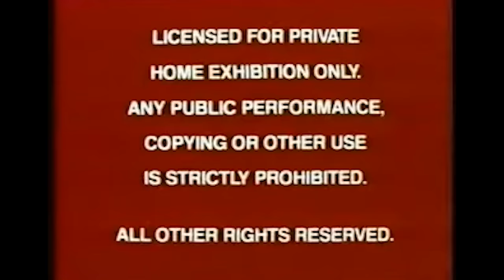Sfork - Who Knows?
Who is Sfork? Well, that’s the question, isn’t it? Our song 'Who Knows?' might hold the answer… or maybe it doesn’t. Why don’t you ask it? Do you know? We do. Or do we? HA!
This song was written approximately 3 years ago by Red Sfork on a laptop in a hotel room somewhere in the world. We can’t remember! Because the place doesn’t exist. *This is a riddle*
This video was filmed in the space between the dimensions, which is technically its own dimension, they really like mirrors for some reason. But its a fun place overall, lots of interesting things to see.

Join Sfork Unit #1 on this journey, and see where it takes you.

If you would like to revisit this track and it is not 9/6/24 yet, save it to a playlist or search the 100% original content playlist on our channel.

00:00-00:12 Mandated Programming
00:12-00:46 Initializing Systems (Please Be Patient)
00:46-02:07 Sit Back and Enjoy
02:07-03:41 An Important Message
03:41-4:26 Reality Break?